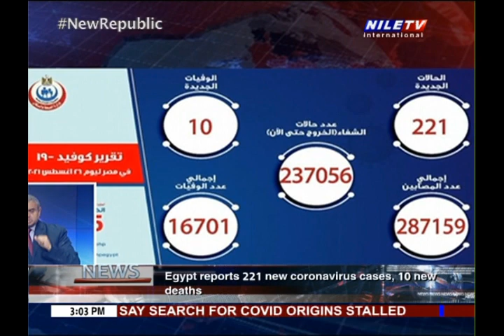Panorama 3 pm 27 08 2021